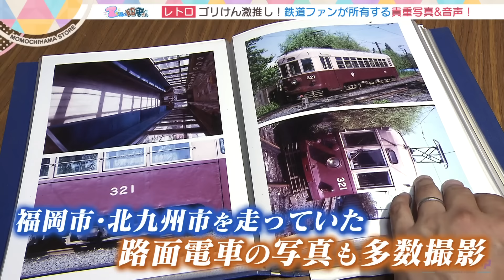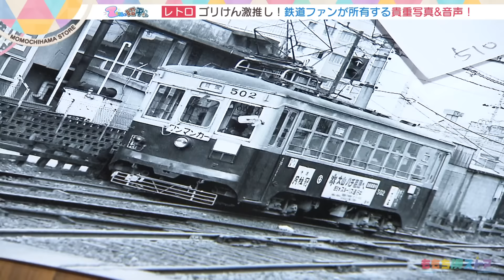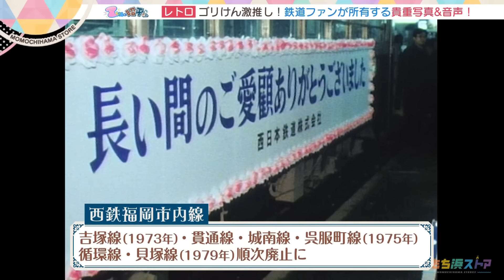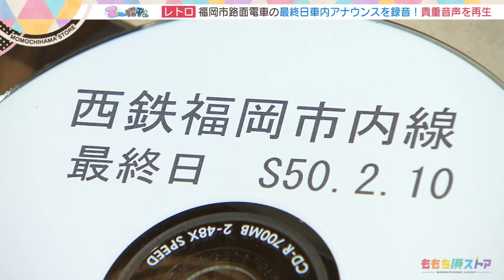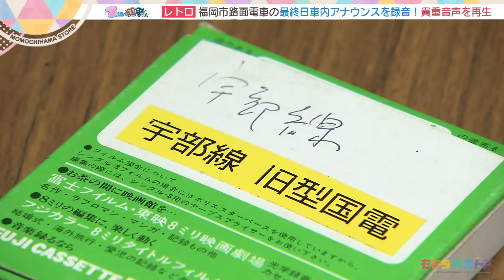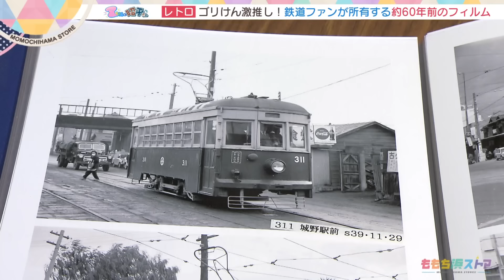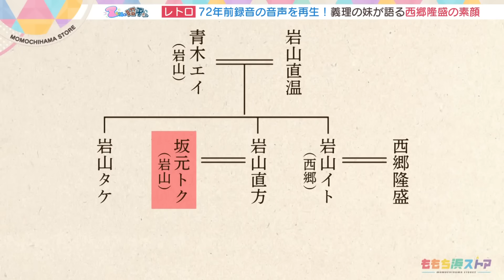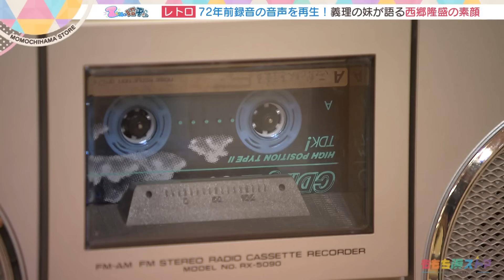【昭和・平成】福岡市路面電車の最終日＆西郷隆盛の謎生活解明！？「Zちゃんと昭平さん」(2024年8月26日放送)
昭和・平成を彩った流行・人・物をＺ世代女子が体験する企画「Zちゃんと昭平さん」。今回はゴリけんがどうしても聴かせたい・見せたいテープをプレゼンする特別編。かつて福岡市を走っていた路面電車。その最終日の車内音声を再生します。さらに、あの西郷隆盛について語る家族の声が入った貴重なテープも登場！西郷どんの謎生活が明らかになります。

【Zちゃんと昭平さんとは…】
昭和・平成を彩った流行・人・物を「昭平さん」と名づけ、Ｚ世代女子「Ｚちゃん」が令和的感覚で体験する企画です 。 番組リポーターの阿部桜々(あべ さくら)が昭和・平成レトロの魅力をZ世代に伝えます。